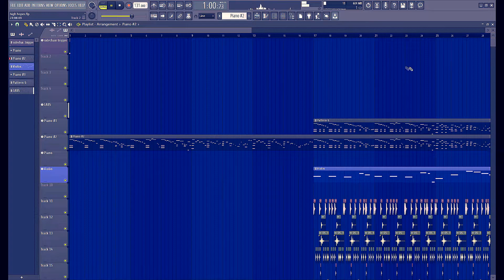How to make the gayest melody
I don't know. I'm really inconsistent with youtube because I really dislike most of the things that I do that aren't for commissions and I can't show the commissions here, so I'm really sorry for not being consistent on youtube ;-;